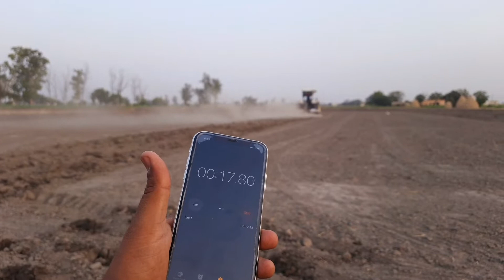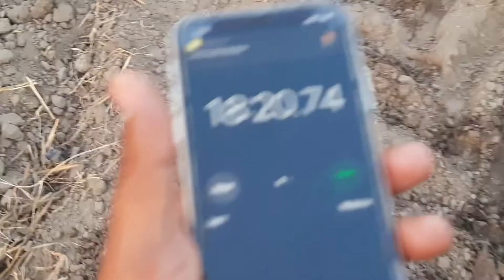swaraj 855 & 11 ਹਲ 3630 ਮਗਰ review ਚੈੱਕ ਕਰੋ new holland power 3630